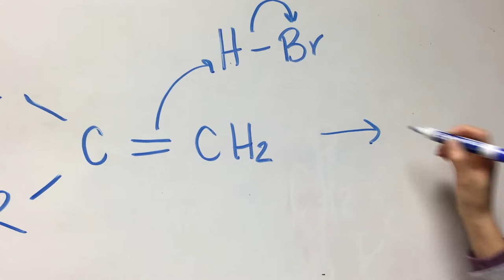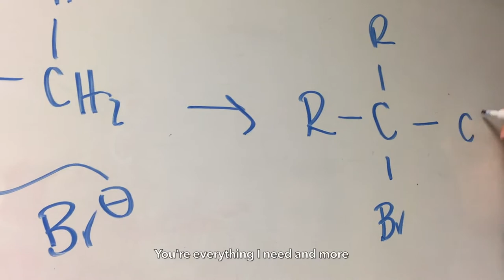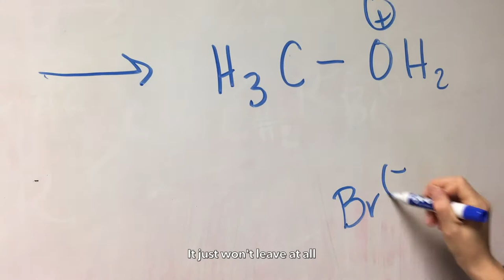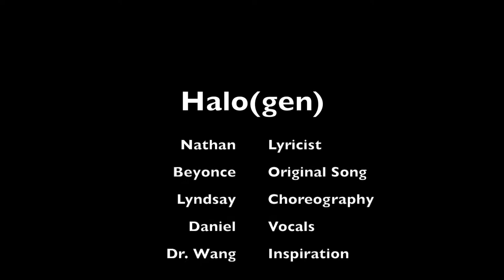Halo(gen) Music Video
Organic Chemistry project by Duke students Nathan Heffernan, Lyndsay Hastings, and Daniel Sprague